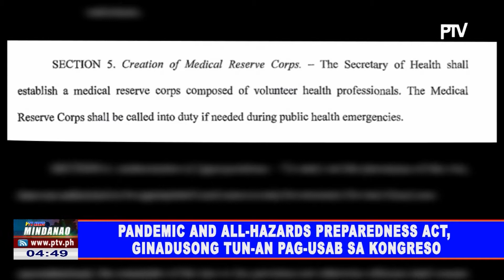Pandemic and All-hazards Preparedness Act, ginadusong tun-an pag-usab sa kongreso